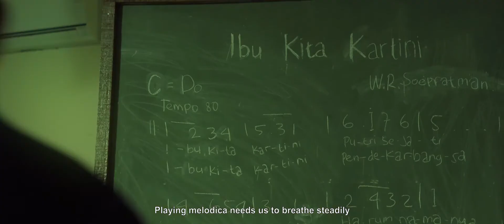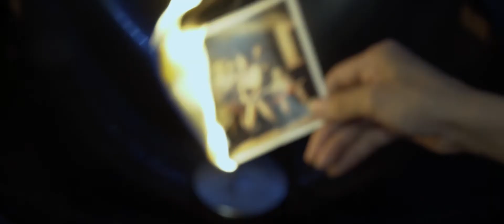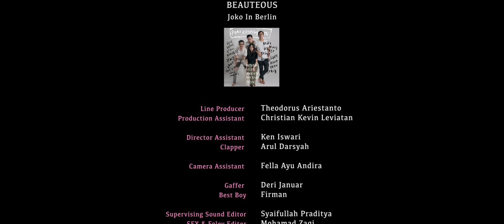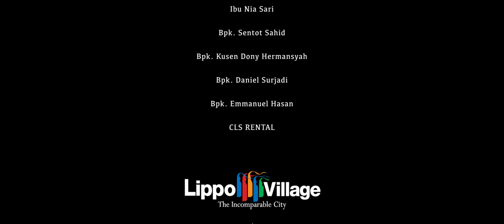FakeD - Original Short Movie by Andri Sofyansyah & Kristo Parinters Makur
AWARDS
Best Short Films (Eurasia International Monthly Film Festival) - 2021
Best Foreign Language Films (Kalaburagi International Film Festival) - 2020
Best Drama Film (New York Cinematography Awards) - 2020
Best Young Actress (New York Cinematography Awards) - 2020
Best Actress (Salt House Creative International Film Festival) - 2020
Best Drama Short Film (New York Movie Awards) - 2020
Best Original Idea (Top Indie Film Awards) - 2019
Best Actress (Top Indie Film Awards) - 2019

SYNOPSIS
A young mother has Postpartum Depression (PPD) that makes her fail to produce breast milk for her baby. Then, she decided to do hypnotherapy process, which then reveals her traumatic experience when she was at the 4th grade. He was sexually abused by her music teacher.

(Seorang wanita muda mengalami Postpartum Depression (PPD) hingga gagal menghasilkan ASI bagi bayinya yang baru lahir; ia pun memutuskan untuk menjalani sesi hipnoterapi yang ternyata menguak kembali pengalaman traumatis ketika ia masih duduk di bangku Kelas 4 SD berupa pelecehan seorang guru musik terhadap dirinya)

DIRECTOR'S STATEMENT
In Indonesia, many topics are considered taboo, one of them is sexual harassment. We believe the severity of such issues is being undermined and brings a far more serious implications far deeper that what we perceived. The impact of sexual harassment can resonance deep into the future, especially when it happen to a child.

TALENTS
Qausar Harta Yudana
Anggie Merdianti
Faurellia Fadhilla
Ike Muti
Shirley Margaretha
Gibran Marten
Nursin
Faiza Octaviani
Bisma Zhufu
Emanuel Aviga
Vallerie Jasmine
Gisella Gytha
Ken Kayla
Jeanne Speranza

PRODUCTION CREWS
Andri Sofyansyah (Director)
Kristo Parinters Makur (Script Writer, Director, Art Director)
Ken Iswari (Director Assistant)
Asep Saepul Rahman (DOP)
Fella Ayu Arinda (Camera Assistant)
Derry Januar (Gaffer)
Firman (Best Boy)
Asep Jaya Atmaja (Sound Recordist)
Jack (Boomer)
Arul Darsyah (Clapper)
Hans Roger (Art Department)
Anchik Liwa (Art Department)
Laurentia Linda Roeroe (Props Master)
Camelia Tjandra (Props Master)
Hadi Gani (MUA)
Pipit (MUA)
Roni (MUA)
Theodorus Ariestanto (Line Producer)
Christian Kevin Leviatan (Production Assistant)
Claudia Stefanus (Executive Producer)

POST PRODUCTION
Andri Sofyansyah (Editor, Colorist)
IZzal Peterson (Music Scoring)
Deris Hasrul Yakin (Music Scoring)
Syaifullah Praditya - Midside Post (Audio Post)

SOUNDTRACK
"Beauteous" by Joko in Berlin

SUPPORTS
Bpk. Bernadus Yudo (Kepala Sekolaah SMP Tarakanita 3, Jakarta)
Bpk. Ali Susanto (Ray White Karawaci)
Ibu Efranda Stefanus
Ibu Nia Sari
Bpk. Sentot Sahid
Bpk. Kusen Dony Hermansyah
Bpk. Daniel Surjadi
Bpk Emmanuel Hasan
CLS Rental
Lippo Village
Markaz Car Builder
Dapoer Rotterdam
Seven Octave Music Production

This short is ready to be developed for a feature film. Any parties who interested in making our dream come true, please have some coffee to talk about it.